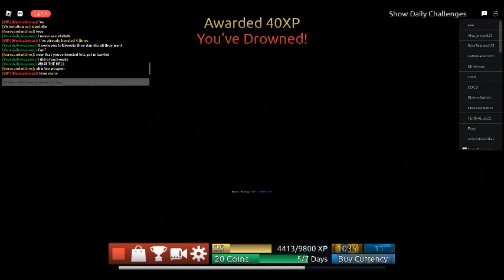FE2 Gameplay 10 ( Roblox Flood Escape 2 )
yay 10 fe2 gameplay videos!